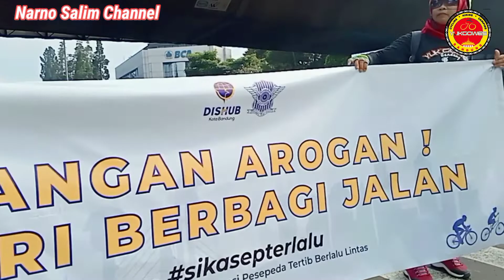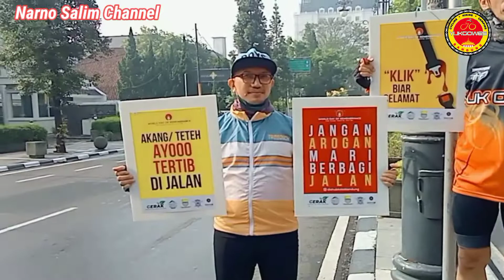GIAT SI KASEP TERLALU BERSAMA YUKGOWES BANDUNG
Hay gaeesss...kali ini saya bersepeda bersama Komunitas Sepeda Yukgowes Bandung Ikut memeriahkan Giat Si Kasep Terlalu dimana kegiatan ini dilakukan atas nama Komunitas Sepeda Se Bandung Raya tujuannya adalah untuk mengajak para goweser untuk selalu tertib berlalulintas terutama dalam bersepeda.
Untuk keseruan nya yuk ikuti Vidio nya jangan lupa dukungannya dengan cara like komentar subscribe dan share serta tekan tombol lonceng nya biar dapat notifikasi Vidio terbaru dari Channel saya ini. Terimakasih.